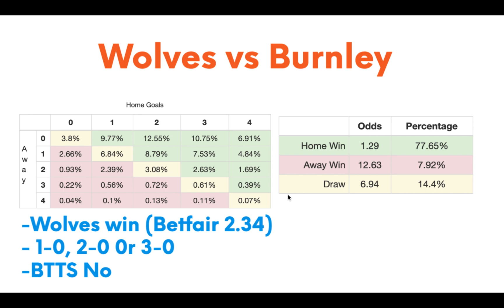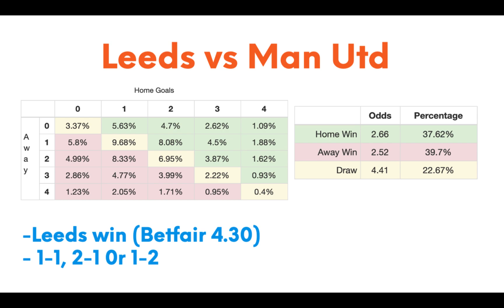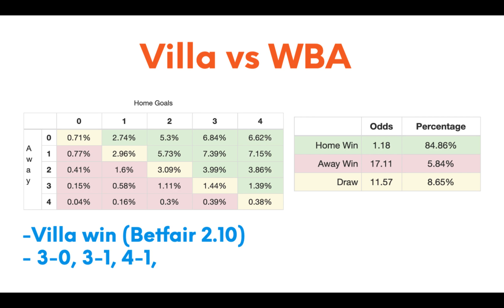Football Betting Tips & Predictions - English Premier League April 24th 2021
A look at the fixtures in the English Premier League including the big derby between Leeds Utd & Manchester Utd. Use the Poisson Distribution Model to help predict results, scorelines, BTTS, O 2.5 Goals & more!